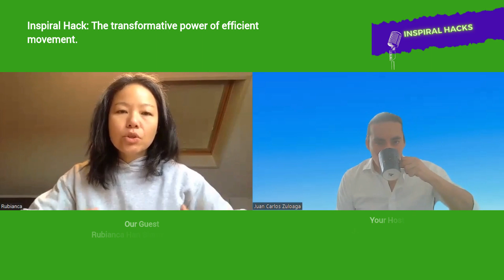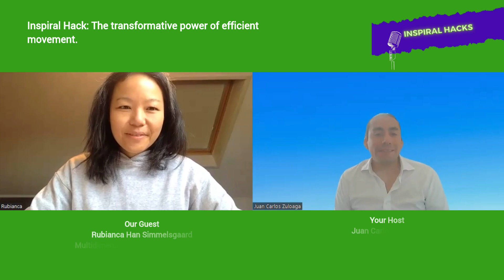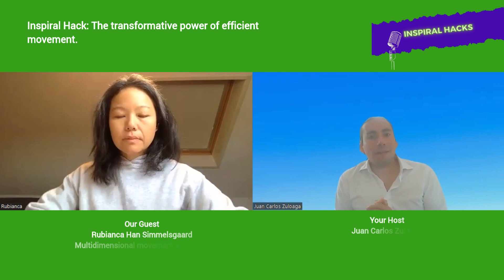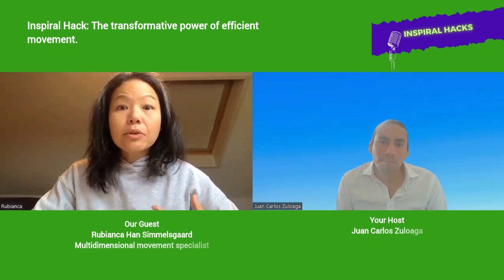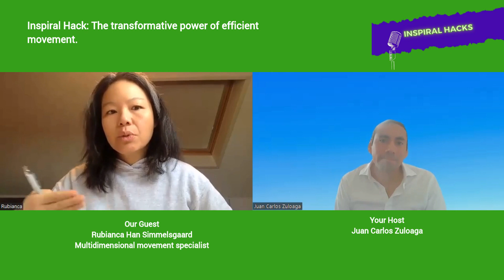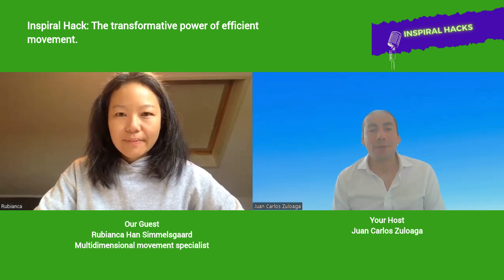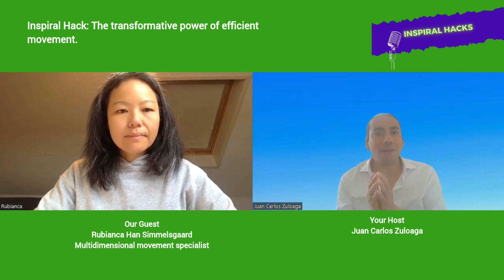Revolutionizing Movement: Wellness with Rubianca Han Simmelsgaard E9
Join us for an enlightening conversation with Rubianca Han Simmelsgaard, a multidimensional movement specialist and nutrition coach, as she shares her inspiring journey from debilitating injury to empowered recovery. Riana opens up about her struggles with a herniated disc, caused by relentless training and faulty movement patterns, which left her in excruciating pain and unable to pursue her passion for fitness.

However, instead of opting for surgery, Riana discovered the transformative power of multidimensional movement, leading her on a path to healing and helping others reclaim their vitality through efficient and mindful movement practices. Discover how Rubiana's unique approach to movement coaching can revolutionize your perspective on fitness, enhance your performance, and unlock your body's full potential.

Timestamps:
00:00 - Introduction: Meet Rubianca Han Simmelsgaard
01:11 - Riana's Journey: Overcoming Injury and Embracing Multidimensional Movement
04:46 - The Impact of Multidimensional Coaching on Physical and Mental Well-being
08:02 - Achieving Balance: Strategies for Entrepreneurial Success and Self-care
11:23 - Embracing Mindfulness in Everyday Life: Finding Joy in the Present Moment
13:05 - Nourishing the Body and Mind: Rubiana's Approach to Nutrition and Weight Management
16:34 - Connect with Rubianca Han Simmelsgaard and Join the Inspiral Mindset Events

About Growth Hacks Experiences:
At Growth Hacks Experiences, we delve into the journeys, strategies, and experiences of successful entrepreneurs and industry experts. Join us to gain valuable insights and hacks for your own business growth.

How to make a better life - Growth Hacks Experiences with Marcus Matthews - Episode 13 Part 2
How to Make a Linkedin Profile in 2023 - with Neal Schaffer in Growth Hacks Experiences Ep # 12